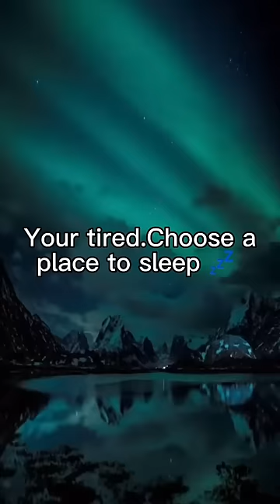Which bed are you sleeping in?